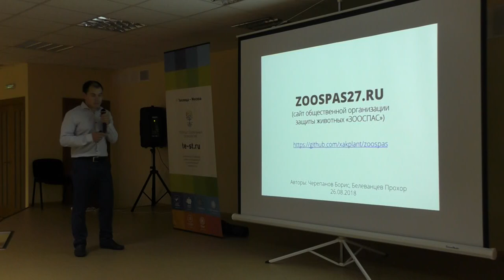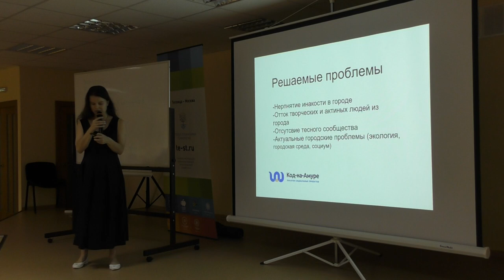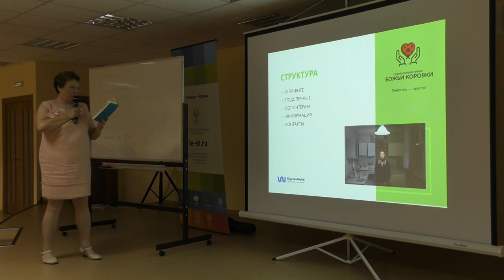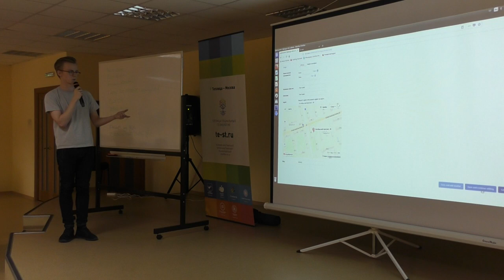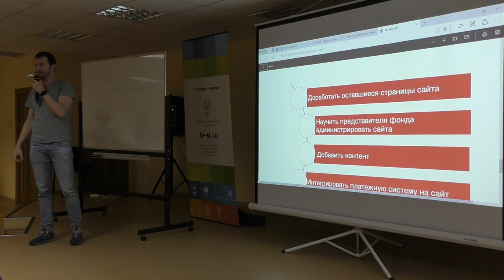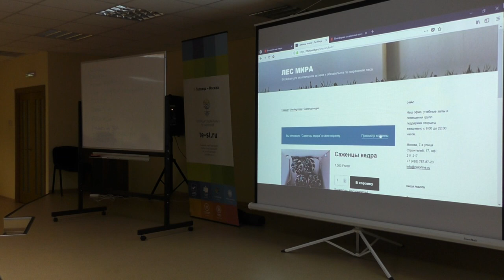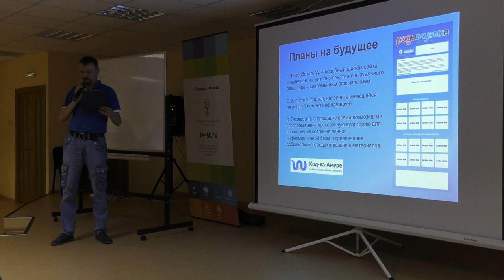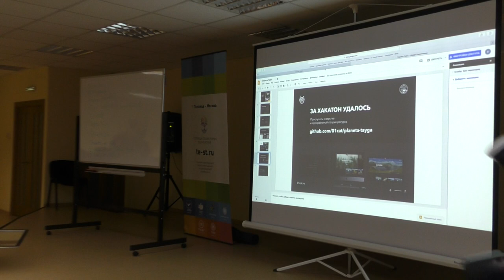Защита проектов на Хакатоне Код-на-Амуре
Защита проектов на Хакатоне социальных проектов Код-на-Амуре, который прошёл 25-26 августа 2018 года в г. Комсомольск-на-Амуре. Сайт хакатона knam.te-st.ru